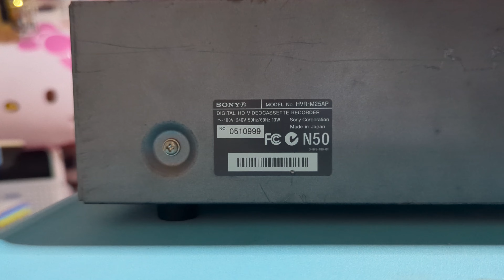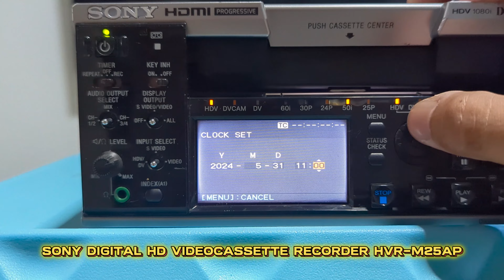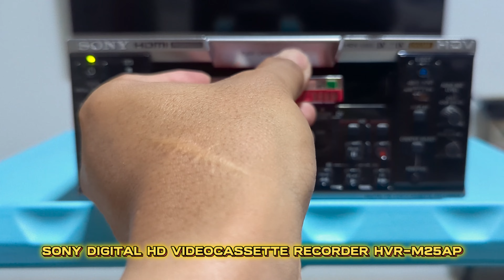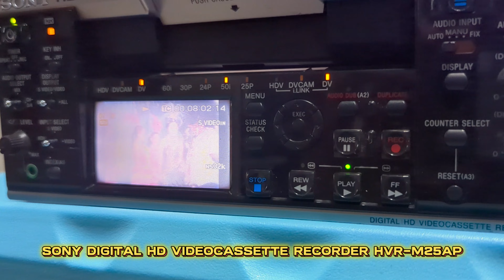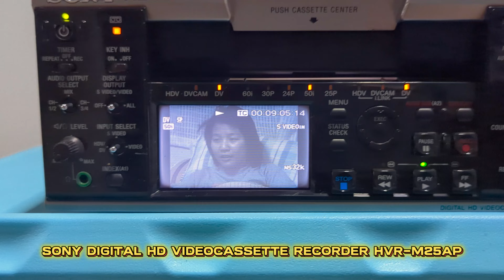SONY DIGITAL HD VIDEOCASSETTE RECORDER HVR-M25AP